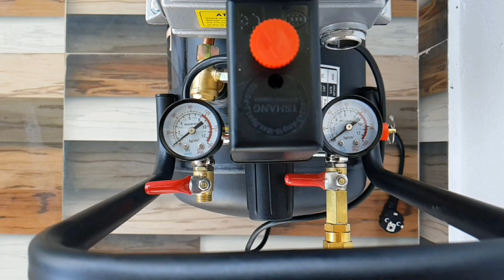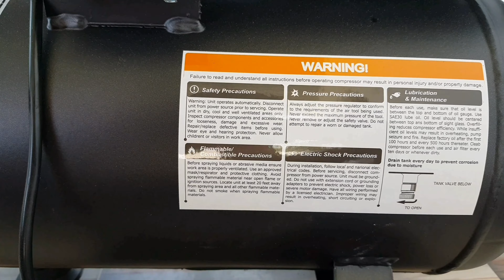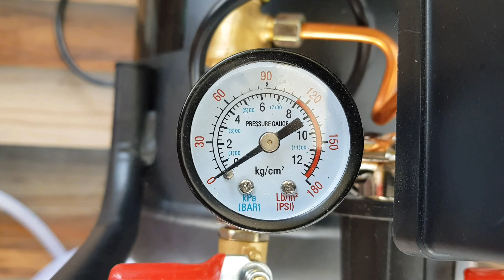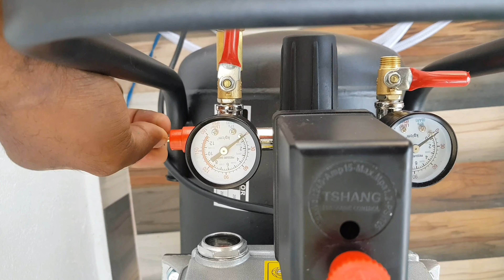Cheap Air Compressor Review | 25L Xvnt | For Painting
in this video we are gonna take a look on a small portable 25l air compressor
Xvnt chinese product